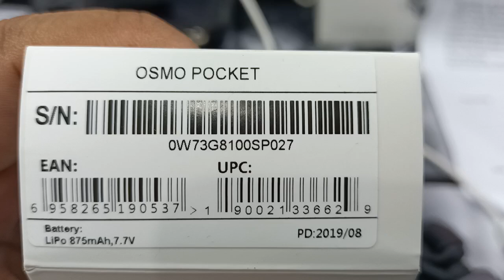OP1 RB NO POWER / A.Obias